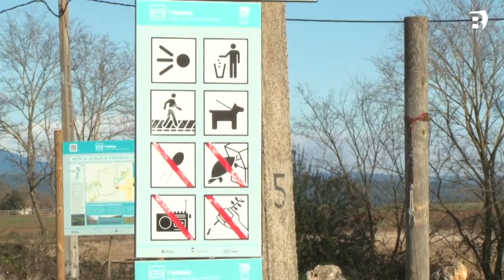El nou itinerari de l'Estany d'Espolla ha reduït les conductes poc respectuoses amb l'espai